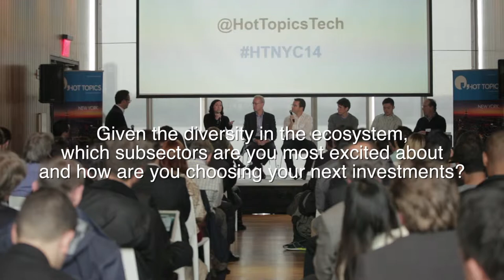Bob Goodman - General Partner, Bessemer Venture Partners, speaks at Hot Topics New York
Hot Topics New York 2014

Hot Topic #1: International Expansion

When should you go international & how do you increase the chances of success? What are the key challenges and opportunities?

Hot Topic #2: The NYC tech ecosystem

Can NYC become as powerful a factory for Billion Dollar start-ups like Silicon Valley? What key ingredients are present in the ecosystem today, and what if anything is missing? What are NYC's natural strengths for start-ups, including ecommerce, finance, and fashion? In the advertising capital, can adtech produce the next wave of big companies in NYC?

Backed by Qualcomm Ventures, Octopus Investments, Barclays and Telefonica, Hot Topics has been quietly establishing itself as the platform for technology leaders to connect through events, a publication.

Participants to date include Sir Martin Sorrell-WPP, David Goldberg-Survey Monkey, Hjalmar Winbladh-Wrapp, Dennis Crowley-Foursquare, Henri Moissinac-Facebook, Brian McBride-ASOS, Robin Klein-Index Ventures, Dan Levin-Box, Sebastian Siemiatkowski-Klarna and over 800 other leaders.

Our invitation-only events include Hot Topics Barcelona (during MWC) San Francisco, New York, London & Stockholm.

Bob Goodman - General Partner, Bessemer Venture Partners, speaks at Hot Topics New York is produced for Hot Topics Events - Hot Topics Events - London, San Francisco, Stockholm & Barcelona :: Hot Topics Events
Hot Topics is the most exclusive invitation-only events for Technology Leaders who shape the industry - London, Barcelona, Stockholm, San Fransisco